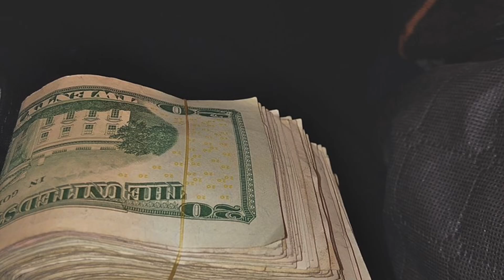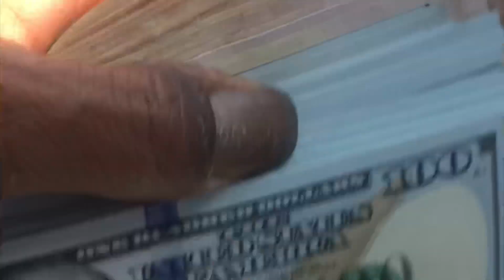My trap story part 9 coming soon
M F L Dre  Matt Trap story my life coming soon part 9￼